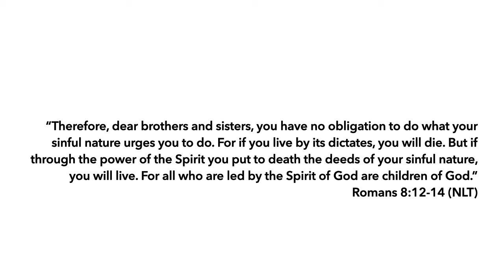WGSU6: "Success vs. Failure"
When God shows up success has more to do with staying (abiding) in a vital, real connection with Him than ministry performance, moral perfection, religious observations, even Bible knowledge. How many of us know you can say the “right” thing but still be totally wrong because of the way you said it! Or you can know a lot of Bible but still live a fruitless Christian life. A Christian can appear to “fail” but in reality be a huge “success” in the eyes of the Father. Exhibit A: The death of Jesus on the cross. So how does God define a “successful” Spiritual life versus one that is a “failure?” The answer may not be what you assume.

Speaker Notes: Romans 8: Spirit vs. Flesh. How do we live from the Father’s speech, rather than “self-speak?” How can I tell if I am succeeding or failing in my personal Spiritual life? What does “success” look like? What does “failure” look like? What do I do if I have an area of my life (thought life, addictions, language, a relationship) that is a stronghold, and I feel like a failure? I tell myself I can’t do it. I condemn myself. How does the Father feel about this? How does He address this in our lives?

Ohana Group: Remember that real “success” in our Christian lives means we live in vital union with God now through Jesus. So now we have a true heart to respond in love to the reality of His Presence being revealed to us on a daily basis. True freedom does not begin with you exercising “strong willpower” to live in “perfect obedience” to the laws of God. If you could do that you wouldn’t need Jesus. Many Christians today live lives so good and perfect, they don’t need God! That’s the definition of a “failed” Christian life. Instead our heart is to respond by faith to the promptings of the Spirit to do God Things that could only be accomplished by the God of the impossible!